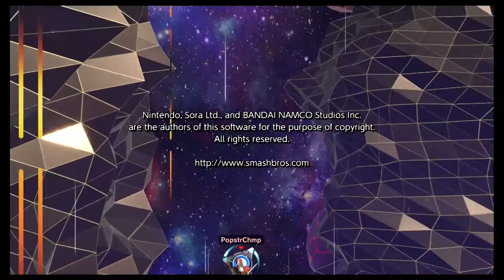Super Smash Bros. Ultimate - The Hero's Classic Mode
May Lady Luck serve me well on this journey.